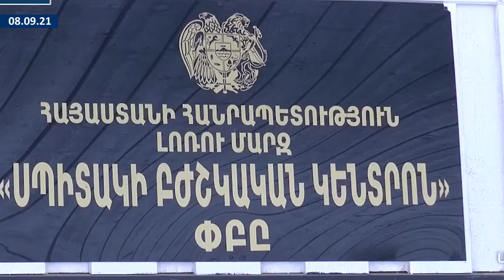Հայկական նորությունների դայջեսթ 08/09/21 Дайджест армянских новостей